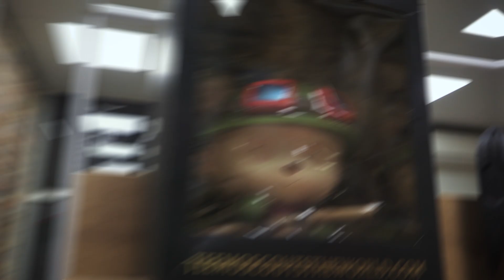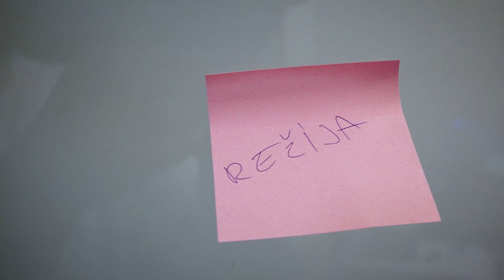Fortuna Studio Tour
Dobrodošli u naš novi studio, centar esporta! :D